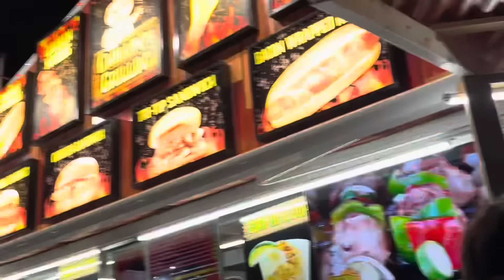MY NEPHEW HAS SO MUCH RIZZ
WELCOME TO BADBISHTOBER🎃✨ THIS WHOLE MONTH WE WILL BE IN THE HALLOWEEN SPIRIT✨

YALL ARE GETTING VLOGS EVERYDAYY BROO😎

YOU ARE LOVED AND WANTED HERE💖

THANK YOU FOR 1M BADBISHES😭❤️